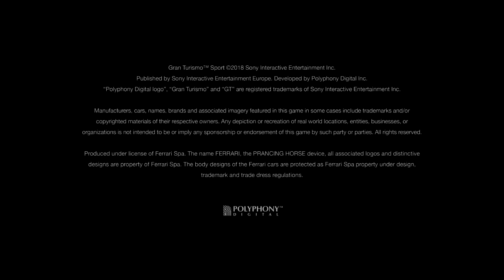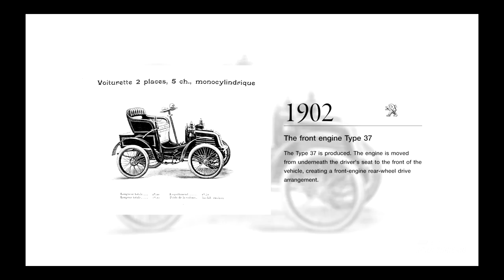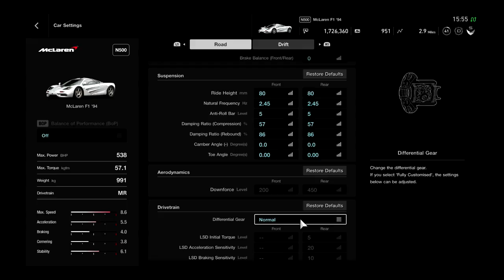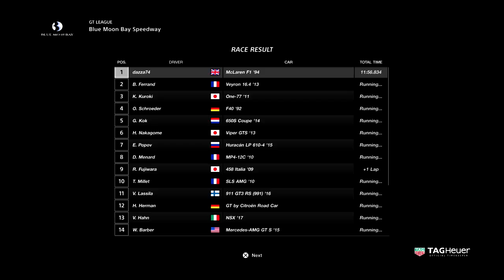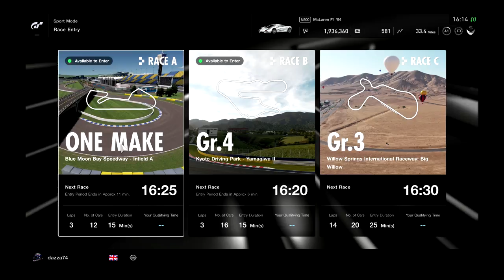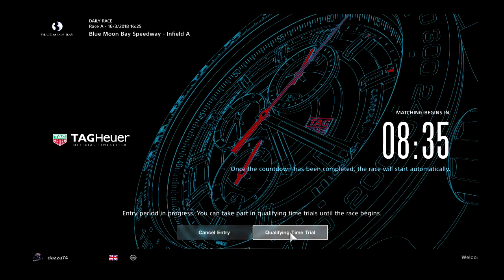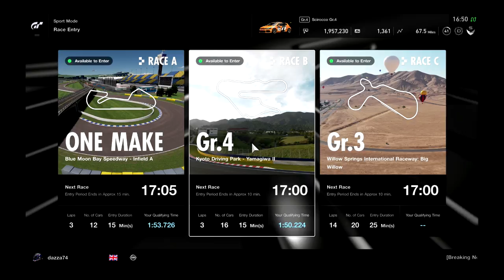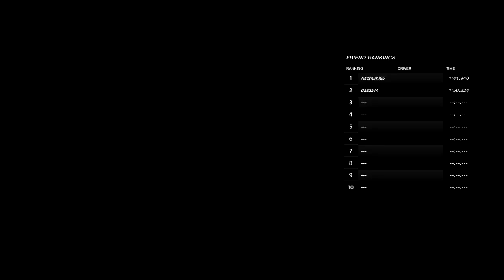Gran Turismo Sport (PS4 Pro) - Gran Turismo Sport Daily Free Car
Dialy Free Car grind.